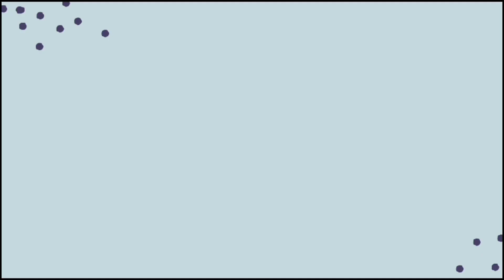लाल पन्नी से बनाई पतंग